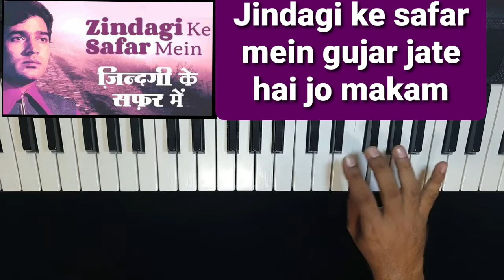Jindagi ke safer mein gujar jaate hai jo makam piano#aapkikasam#kishorkumar#rajeshkhanna#rdburman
This original song is from bollywood movie aap ki kasam sung by kishorkumar.I knowledge the composer of this song is r d burman.I am just playing piano cover of this song.